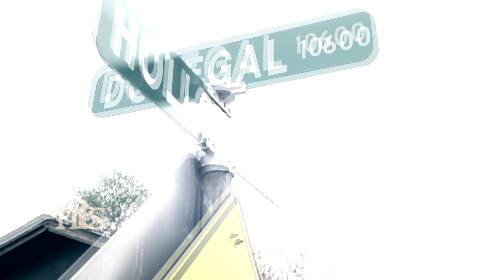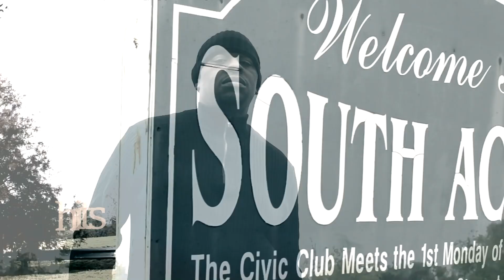Scarface Ft Kodak Black - ''The Twinkle In Your Eye'' - 2025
Scarface Ft Kodak Black - ''The Twinkle In Your Eye''

Follow Scarface

Prod By Medical Music